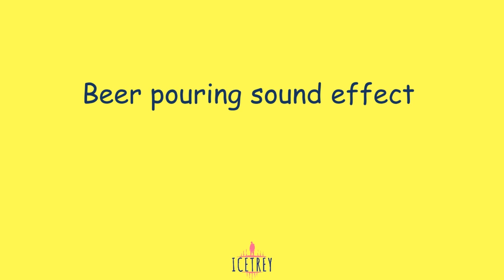Beer pouring sound effect